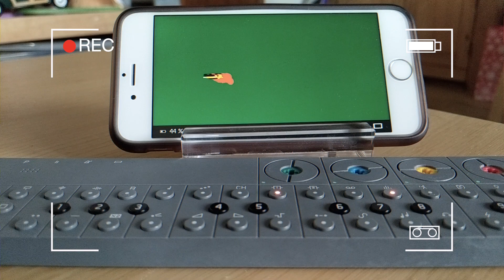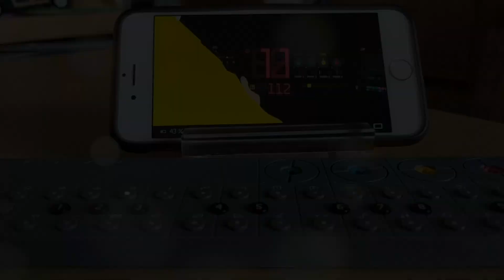Teenage Engineering RetrOP-Z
OP-Z sounding a little bit Todd Terje today.